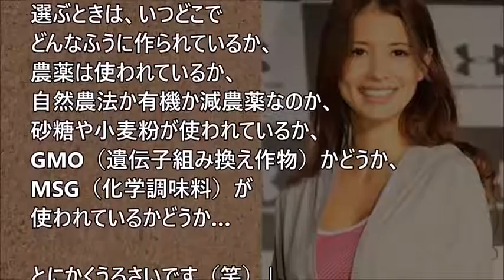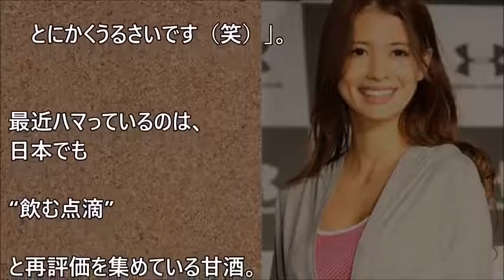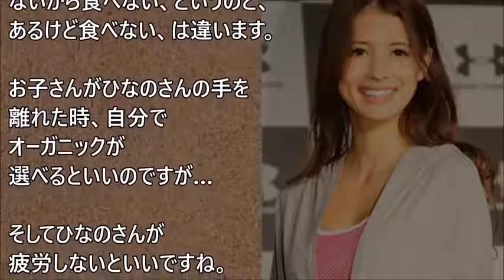【驚愕】吉川ひなのの現在wwwマジでいいお母さんになっていた…【ニコニコ君BOT】